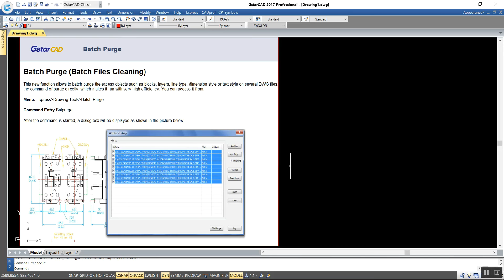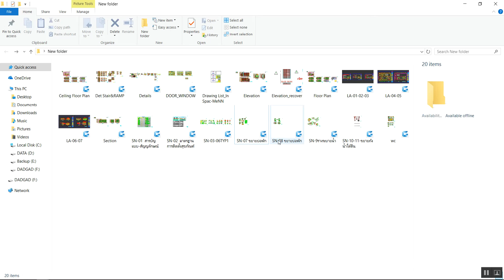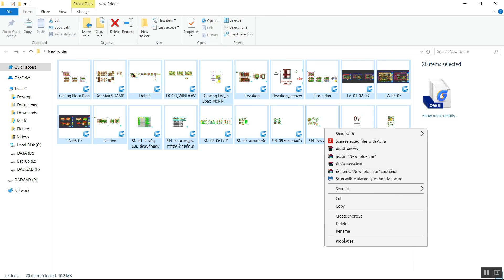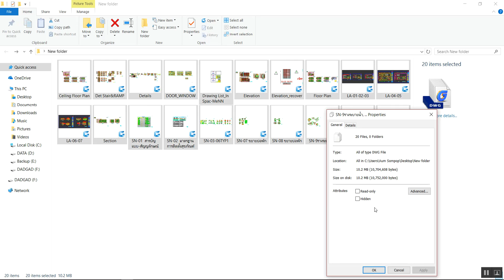คำสั่ง Purge หลายไฟล์งานในครั้งเดียว